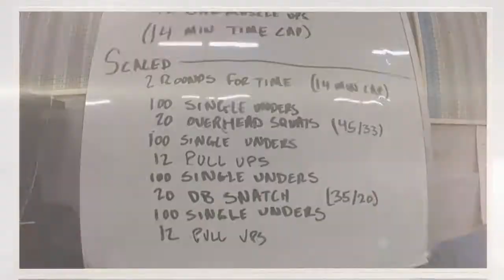CFD 18 3